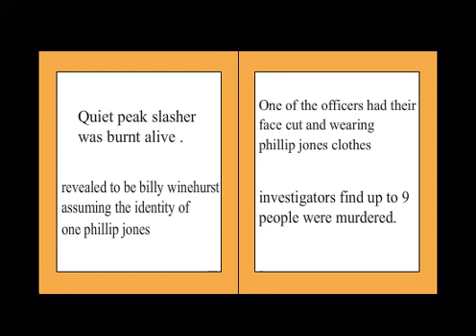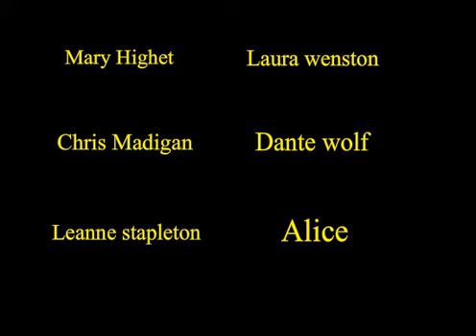survivors of Quiet Peak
people who have survived the horrors of quiet peak have somehow returned and now they must fight through dark monsters and find a way to leave quiet peak